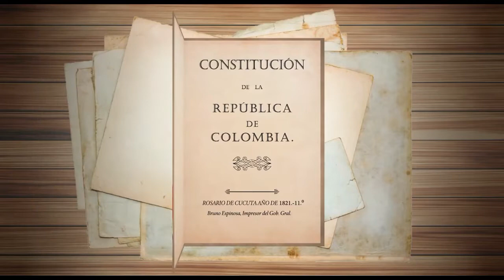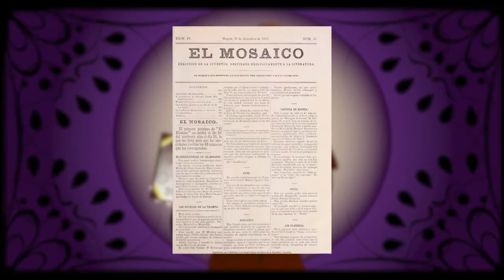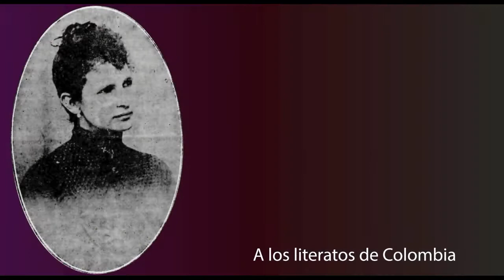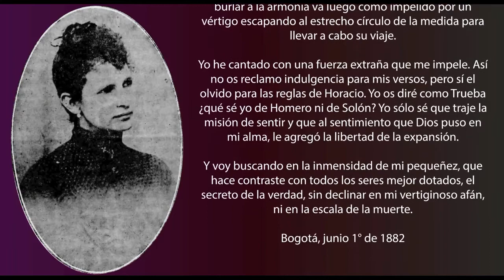Animatic. 6a Cátedra de Historia Regional de Manizales y Caldas. Agripina Montes Del Valle.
Producto elaborado en el marco de la 6a Cátedra de Historia Regional de Manizales y Caldas, Agripina Montes del Valle, Cultura y Territorio, organizado por Piedramaní y la Universidad de Caldas, en asocio con Confa y la Universidad de Manizales, en asocio con el Programa Nacional de Concertación Cultural del Ministerio de Cultura, Chec EPM, Centro Cultural del Banco de la República, Efigas, Academia Caldense de Historia, Cormanizales, Universidad Nacional de Colombia, Universidad Autónoma de Manizales, Sistema Universitario de Manizales SUMA, Instituto en Investigación en Ciencias Sociales y Humanas ICSH, Efigas, RCN Radio, La Patria, UMFM, La Sociedad de Mejoras Públicas de Manizales y Centro Digital.

Este animatic fomenta la identidad en el territorio caldense.

Proyecto apoyado por el Ministerio de Cultura, Programa Nacional de Concertación Cultural.